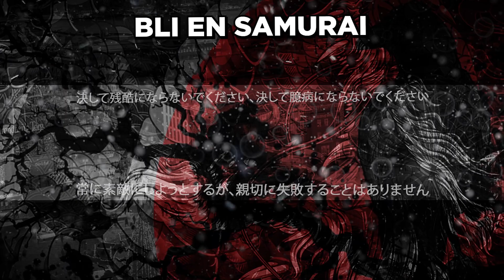Magnus og Markus prøver Sniper Elite 5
I dag så prøvde Magnus og jeg Sniper Elite 5.
Dette er et spill hvor du spiller som snikskyttere.
Denne videoen er av vår første time med spillet aka første missionet i spillet.

Bli med i discorden vår!